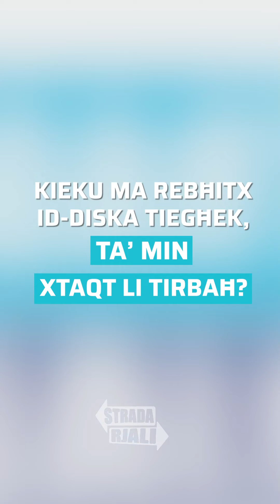Illum iltqajna ma' Sarah Bonnici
Strada Rjali fil-qalba tan-nies
is-sit li jiffoka fuq kontenut interessanti mhux aħbarijiet